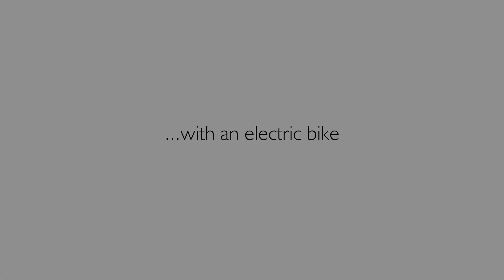Return to Gold Hill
44 years on from the original, Evans Cycles have revisited Sir Ridley Scott’s iconic 1973 Hovis advert. The original Hovis boy Carl Barlow, now a 57-year-old retired firefighter, is seen conquering Gold Hill in Shaftesbury, Dorset, thanks to the power of an electric bike.